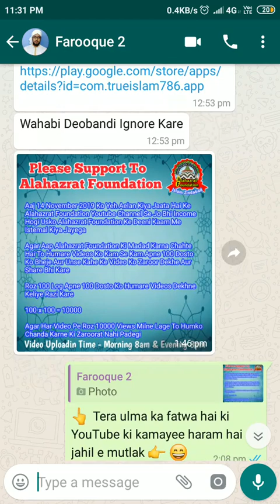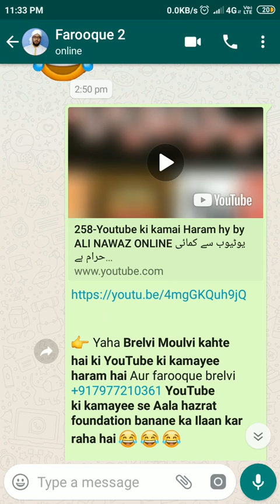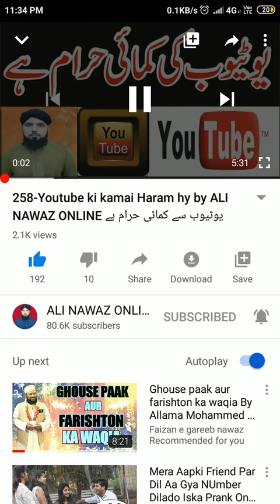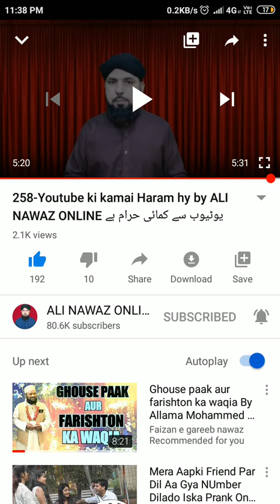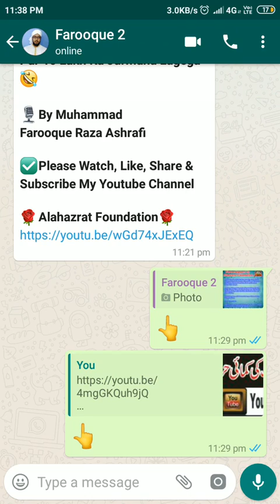Ala Hazrat Foundation Haram hai kyoki Haram Maal se bani hai Aur iske Barelvi Members Harami hai ...